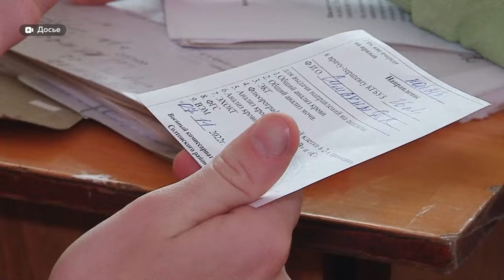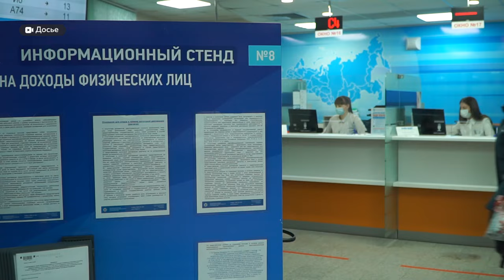МРОТ, пособия и служба в армии: обзор изменений с 1 января 2024 года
В России проиндексировали минимальный размер оплаты труда. Теперь он составляет 19 тысяч 242 рубля, что почти на три тысячи рублей больше. Увеличение этого показателя отразится на размерах пособий по безработице, беременности, больничным и другим обязательным выплатам соцстрахования. Что еще изменилось в нашей жизни с нового года - смотрите в нашем обзоре.